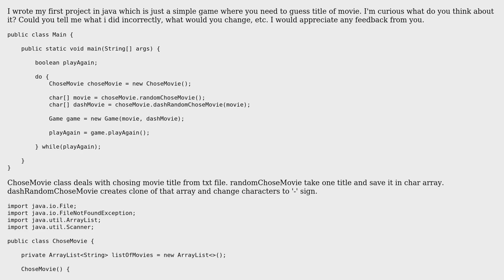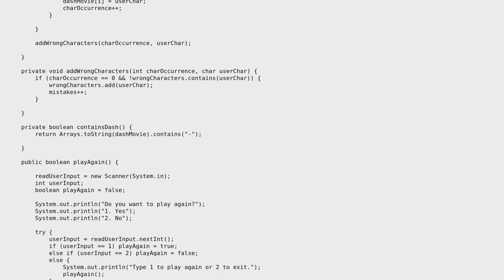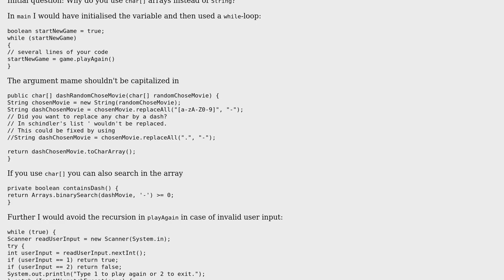My first project in java - GuessTHEMovie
With thanks & praise to God, and with thanks to the many people who have made this project possible! | Content (except music & images) licensed under CC BY-SA | Music | Images & others | With thanks to user wolak041 user milbrandt user 200_success and the Stack Exchange Network Trademarks are property of their respective owners. You are responsible for your own actions.